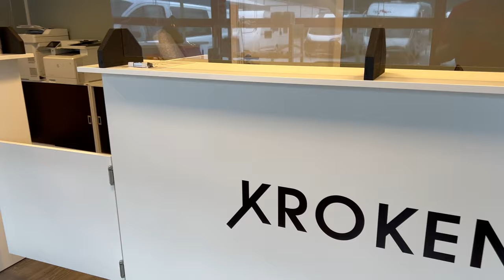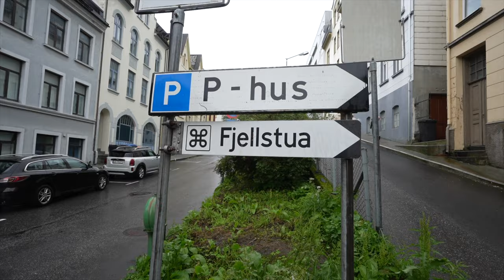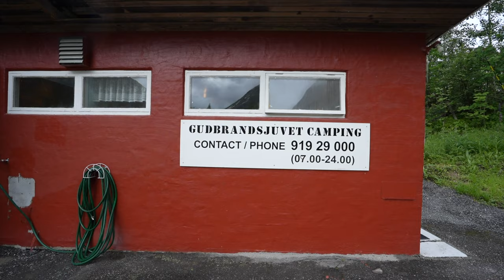Inside the Arctic Circle: Summer Roadtrip in a Campervan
After the beauty of the Lofoten Islands in the last video, how does the drive south from Bodø to Gudbrandsjuvet in Norway look?  Join me at the Arctic Circle Center, on a bedraggled walk around Ålesund,  finally getting some fixes for my campervan windows and seeing the white waters of Norwegian rivers from above for the first time.

► Video edited by: Patrick Hughes

FOLLOW ME 📸

MY GEAR 🎥

► GoPro 12
► IPhone 13 Pro Max (for b-roll)
► SD Cards
► Hard drive